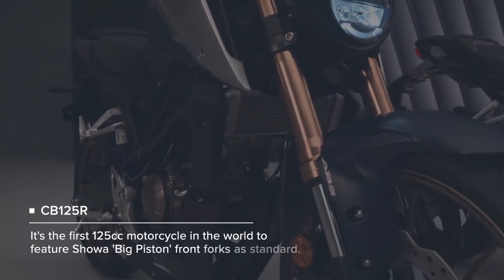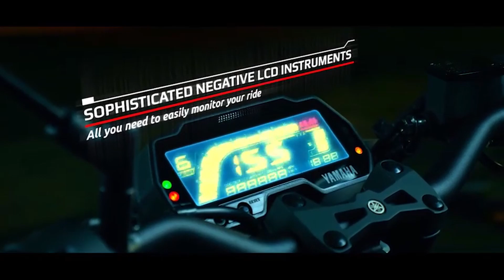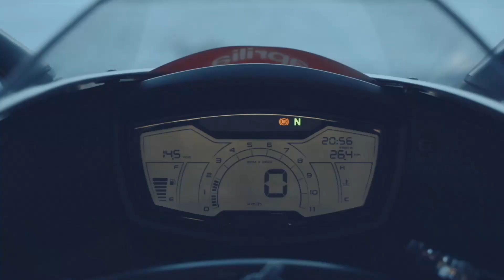TOP 10: Motos 125cc MÁS CARAS de 2022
En todos los segmentos se puede exigir calidad y exclusividad, incluso en las motos de 125cc. En este listado veremos lás motos 125 más caras que existen actualmente en España, y algunas de ellas son bastante exclusivas. Podría decirse que son las mejores motos 125.

00:00 Inicio
01:31 10 Honda CB125R
02:27 9 Husqvarna Svartpilen 125
03:23 8 Aprilia Tuono 125
04:13 7 KTM 125 Duke
05:13 6 Yamaha MT-125
06:07 5 Yamaha R125
06:56 4 Fantic Caballero 125
08:00 3 Aprilia RS 125 GP Replica
09:07 2 KTM RC 125
10:07 1 Kawasaki Ninja 125 Performance

Si quieres tener tu moto tan protegida como la tengo yo, visita la página web de KOMOBI 🔐

Mis juguetes - Lo de la GoPro
GoPro Hero 7 Black
Adaptador de audio para GoPro Hero 7 Black
Soporte para GoPro y adaptador de audio
Rode Smartlav+ micrófono de solapa
Rode SC3 adaptador TRRS a TRS

Mis juguetes - Dónde montar la GoPro
Arnés para el pecho
Kit de soporte de barbilla para GoPro

Mis juguetes - Para extender la autonomía
Baterías auxiliares para Nikon serie D
Telesin cargador y tres baterías para GoPro

Mis juguetes - Para grabar en casa
Nikon D5100 (ahora sería la D5600)
Micrófono para DSLR Emiral MIC-02
Tripode Manfrotto MKC3-H01
Grabador portatil Zoom H1n

Mis juguetes - Para la moto
Toma USB doble universal para el manillar
Soporte de móvil universal para el manillar Lamicall

Mis juguetes - Para trastear en la moto
AmazonBasics Juego de llaves (123 unidades)
TACKLIFE Juego de llave de vaso